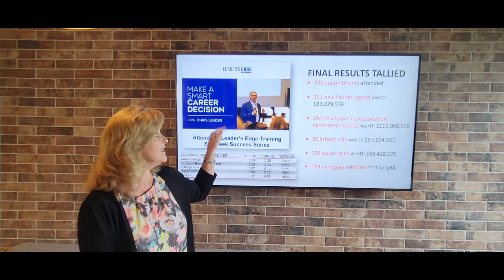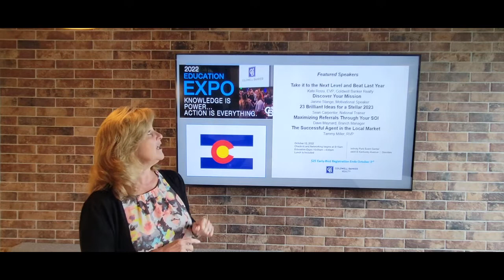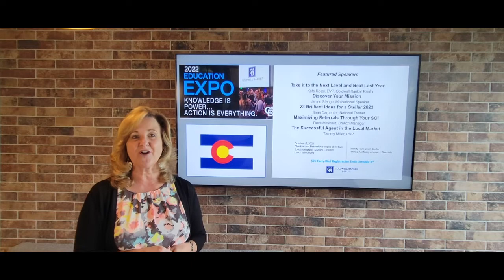Tammy Miller Talks Coldwell Banker EdExpo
2022 COLDWELL BANKER ED EXPO
OCTOBER 12, 2022
EARLY-BIRD/ONLINE REGISTRATION FOR THE PRICING ENDS OCT. 3RD